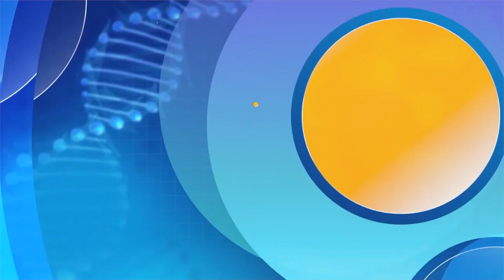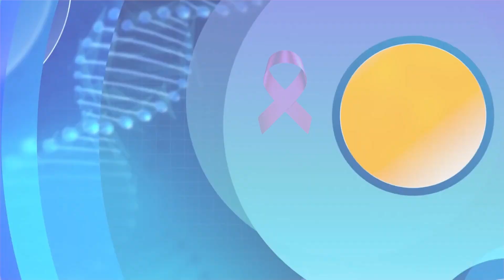ಗರ್ಭಕೋಶ/ಗರ್ಭದ್ವಾರದ ಕ್ಯಾನ್ಸರ್‍ನ ಈ ಗುಣಲಕ್ಷಣಗಳ ಬಗ್ಗೆ ಇರಲಿ ಲಕ್ಷ್ಯHealth Beats Series ||Dr.Suresh Rao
ಗರ್ಭಕೋಶ/ಗರ್ಭದ್ವಾರದ ಕ್ಯಾನ್ಸರ್‍ನ ಈ ಗುಣಲಕ್ಷಣಗಳ ಬಗ್ಗೆ ಇರಲಿ ಲಕ್ಷ್ಯ*
Let's focus on these characteristics of Cervical / Uterine cancer  ||Dr.Suresh Rao||
Source : MIO Hospital Mangalore & Udupi
Mangalore, Pumpwell Circle, Mangaluru,
Karnataka, India 575 002,

MIO Day Care Center, Business Bay Center,
1st Floor, Kunjibettu, Udupi - 576102,